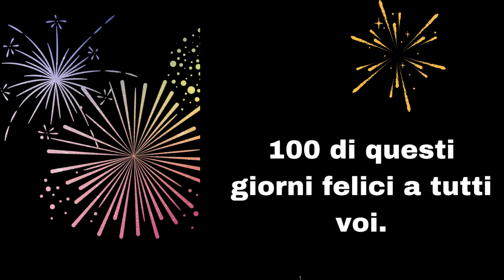Il laboratorio di mosaico del centro sociale esquilino augura a tutti voi un sereno e felice 2024.